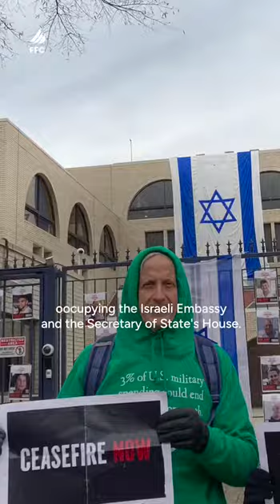John Reuwer is one of million US residents who agree their governement has failed Gaza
John Reuwer, retired physician from the US, is frustrated with his government's inaction after protesting and lobbying for months. He says getting on the Flotilla is the ‘next logical step, something must be done’. John joins millions of others who feel that governments have failed to prevent Israel’s war crimes and genocide in Gaza.